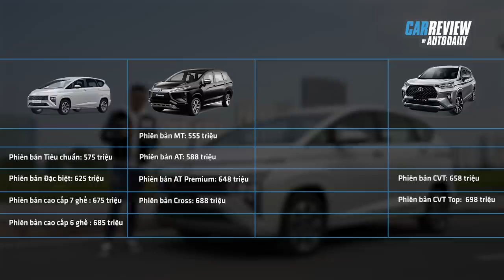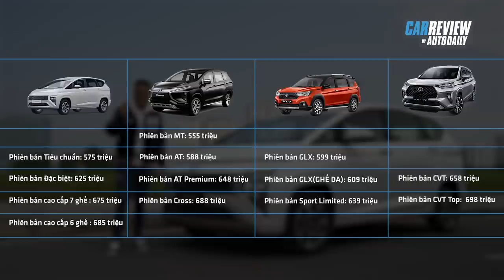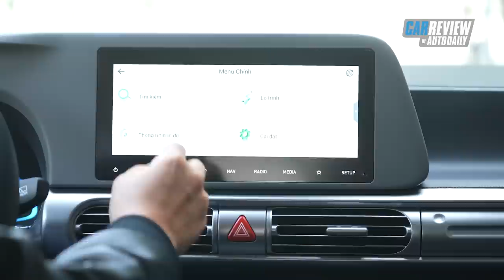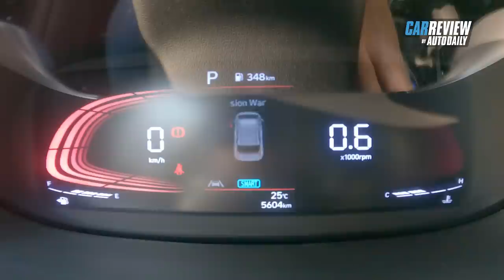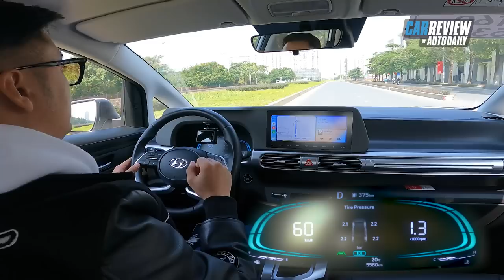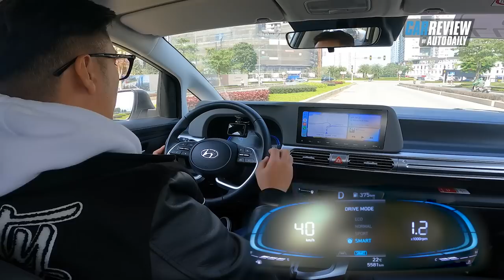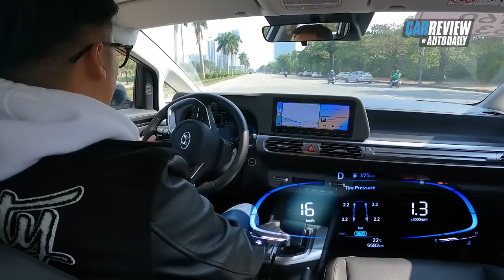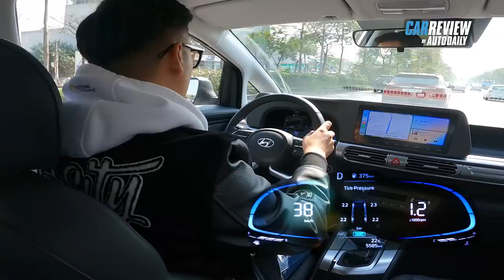Trải nghiệm chi tiết Hyundai Stargazer: MPV 7 chỗ Độc - Lạ - Cảm xúc |Autodaily.vn